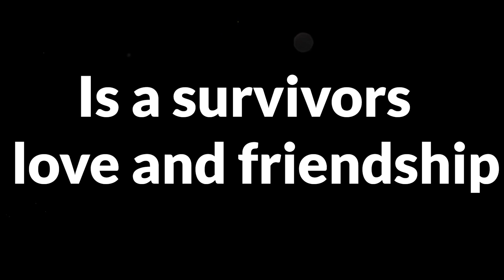Last of Us 2 Rom Com Edition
Naughty Dog may not use the word "fun" but I decided to have some fun with The Last of Us Part 2 regardless. It's better as a comedy.